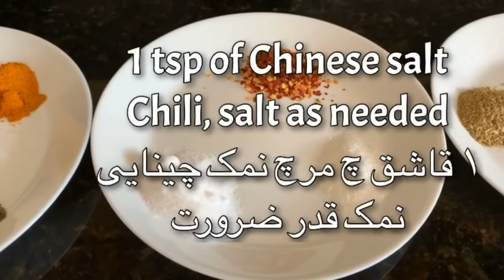How to make Shawarma, Chicken Shawarma recipe, طرز تهیه شاورما مرغ خانگی، شورمه مرغ آسان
How to make homemade shawarma

 Oven grilled chicken  Shawarma

طرز تهیه شورمه خانگی
شورمه مرغ بسیار آسان و مزه‌دار